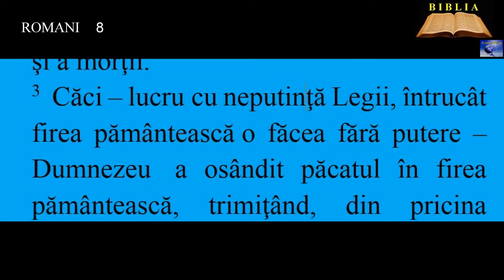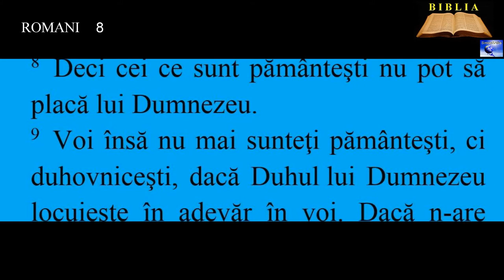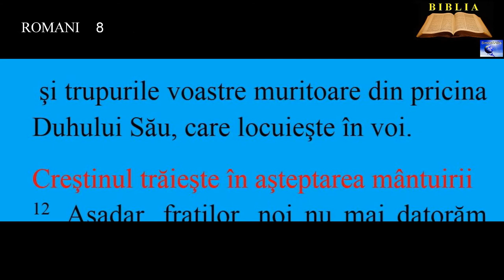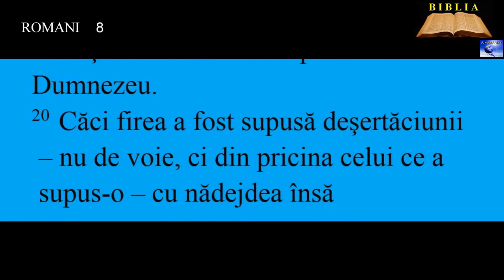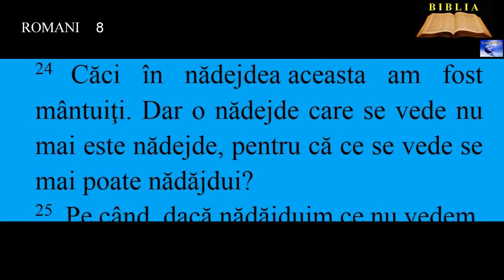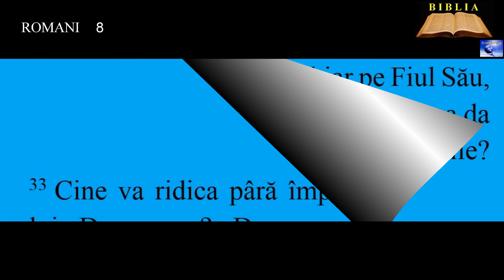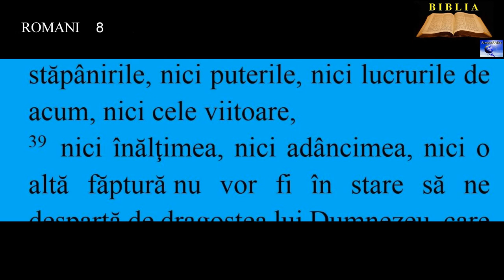ROMANI l 8 - Creştinul trăieşte după Duh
00:00:00  Creştinul trăieşte după Duh
00:02:05  Creştinul trăieşte în aşteptarea mântuirii
00:04:27  Pe creştin nimic nu-l poate despărţi de dragostea lui Dumnezeu